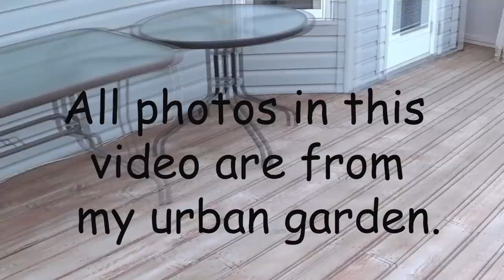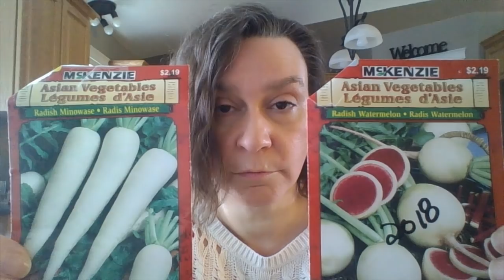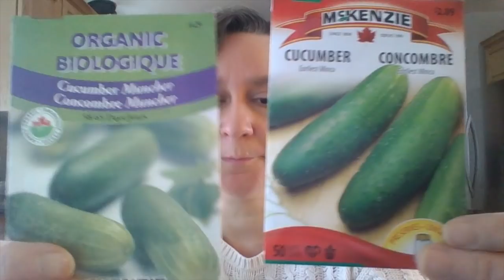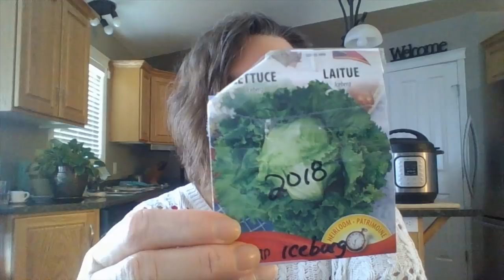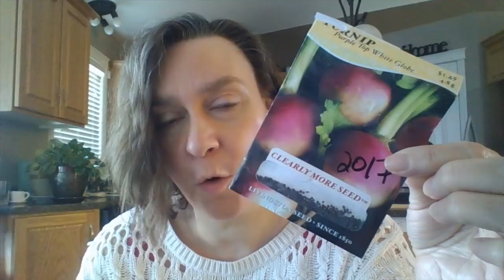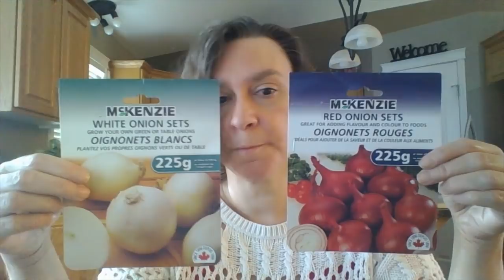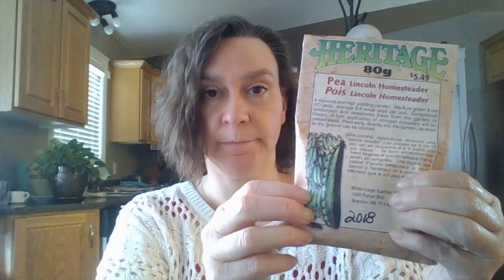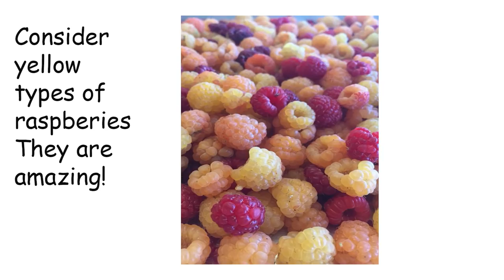My Favourite Seed Varieties. Urban Garden No.1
MY FAVOURITE SEED VARIETIES.
This is the first in a series about our urban garden in Prince Albert, Saskatchewan, Canada. My husband and I have an extremely productive vegetable garden, right in our own backyard!
In this video, I share my favourite seed varieties along with photos of those same varieties growing in, or being harvested from our garden in past seasons.
My husband and I are fortunate that knowing how to garden comes second nature because our parents had gardens when we were growing up. We also have my aunt and uncle who grow a fabulous garden and they have been our mentors in recent years.
I decided to make YouTube videos to chronicle our garden process this year, from start to finish. So, my future videos will be filmed mostly out in the garden as we get the soil ready, do our planting and weeding, tend our plants, and harvest our greens and vegetables.
These videos will be fairly detailed in order to help beginners, but experienced gardeners may enjoy following our garden adventures as well.